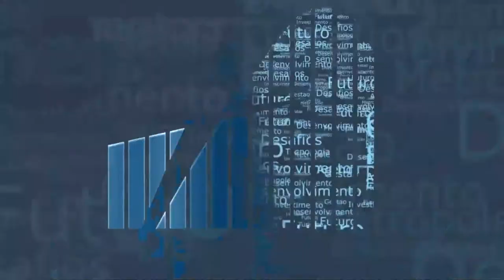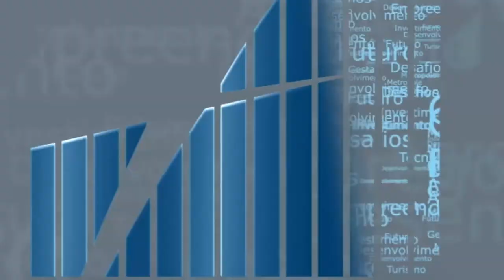REF Economia Criativa BL03 LIBRADO YOUTUBE